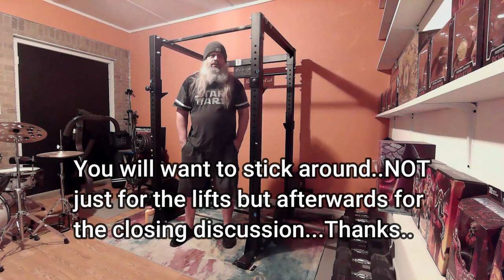This Really Just Happened 10 3 24